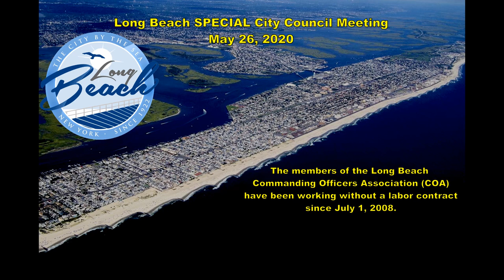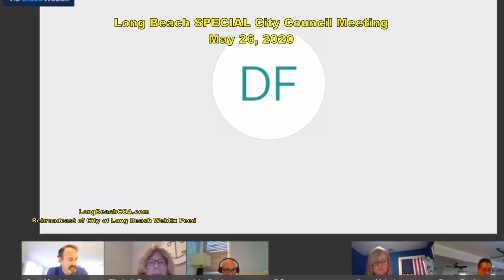Long Beach City Council SPECIAL Meeting 05/26/20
Long Beach City Council Meeting held on 05/26/20 at 7PM via WebEx at Long Beach NY 11561

1. Resolution Authorizing the Adoption of a Capital Improvement Program for Five Years from July 1, 2020 to June 30, 2025, Inclusive.

2. Resolution Authorizing the Adoption of the Budget for the Fiscal Year Commencing July 1, 2020 and Ending June 30, 2021, Appropriating Sums Set Forth Therein and Determining and Fixing the Real Estate Tax Levy.

3. Resolution Authorizing the City Manager to Enter into a Contract for Sanitary Sewer Replacement Boyd Street (north of East Pine Street).

4. Resolution Authorizing the City Manager to Enter into a Contract for the Rental of Portable Restroom Trailers for the Ocean Beach Park with the Lowest Responsible Vendor.